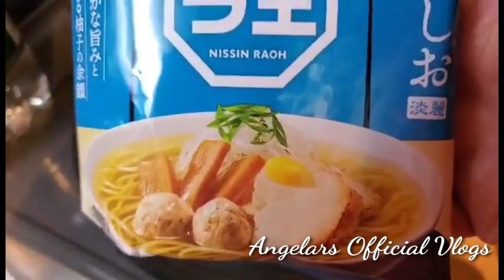COOKING GOURMET INSTANT RAMEN/ グルメインスタントラーメン料理